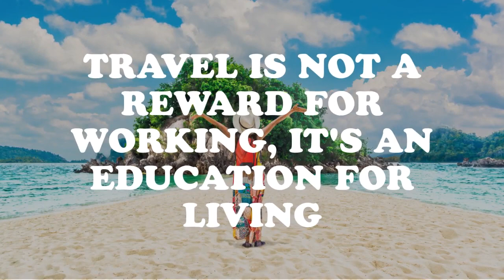TIME TO TRAVEL AROUND THE WORLD..THIS VIDEO IS FOR TRAVELLERS...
Travel isn’t always pretty. It isn’t always comfortable. Sometimes it hurts, it even breaks your heart. But that’s okay. The journey changes you; it should change you. It leaves marks on your memory, on your consciousness, on your heart, and on your body. You take something with you. Hopefully, you leave something good behind.